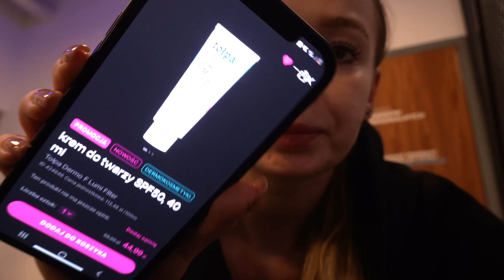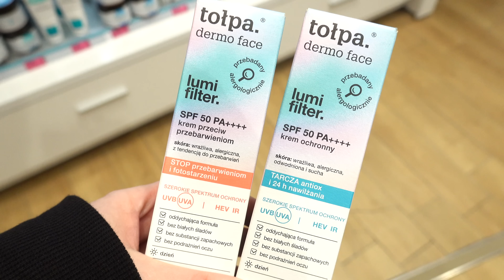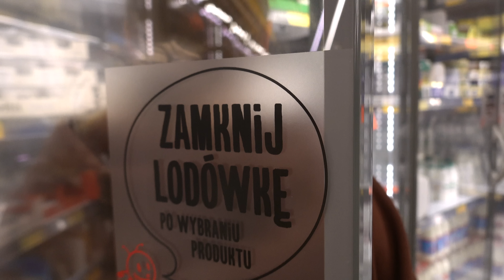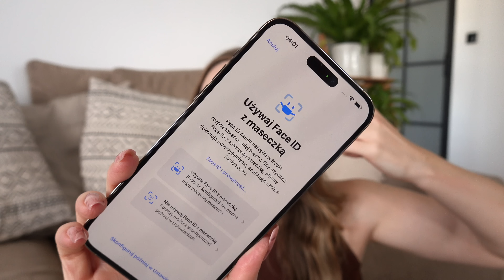UNBOXING NOWEGO IPHONE'A + SPACERY I ROŚLINY | VLOG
-  SPRZĘT -
Vlogi nagrywam: Sony RX100 VII
Dron: DJI Mavic Air
Filmy obrabiam w: Final Cut Pro
Zdjęcia obrabiam w: Lightroom